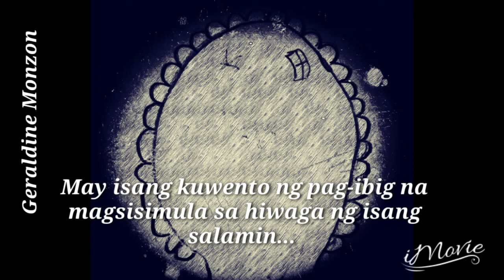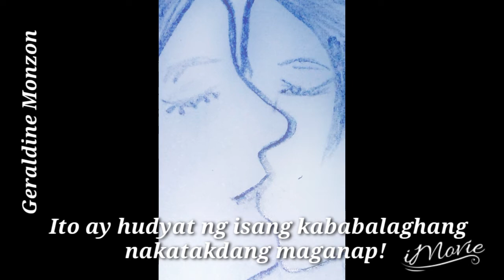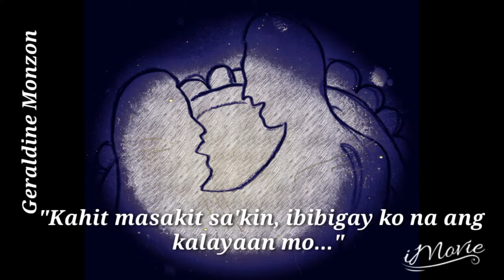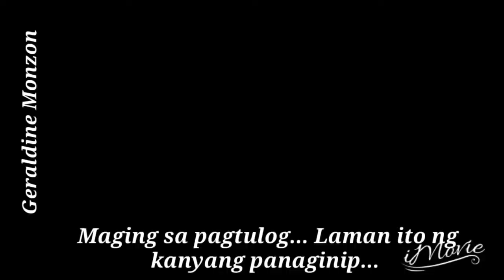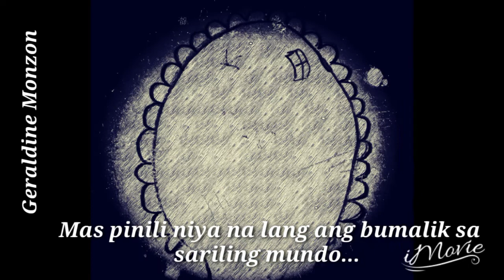BEAUTIFUL STORY🌻Hiwaga ng Salamin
Isang kuwento ng pag-ibig na puno ng hiwaga.